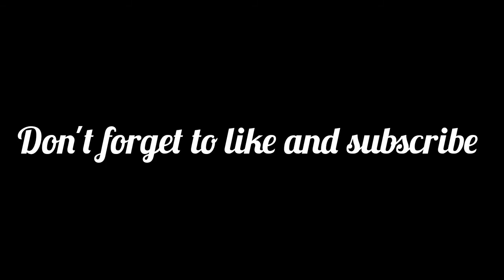rakhi special diy bleach cream for glowing skin|best for tanning|100%√|Diy remedies & cooking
skin bleach at home
bleaching cream bleach
how to do facial bleach at home
how to make bleach cream at home
cream bleach
bleach cream in urdu
how to make bleaching cream at home
bleach at home made
skin whitening bleach cream

Diy remedies & cooking